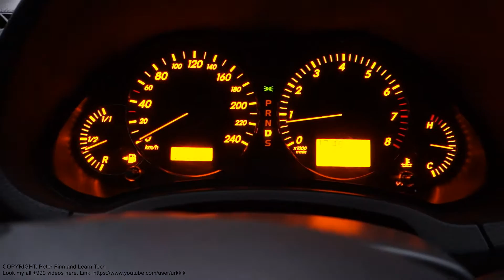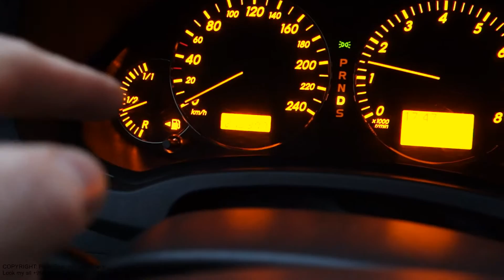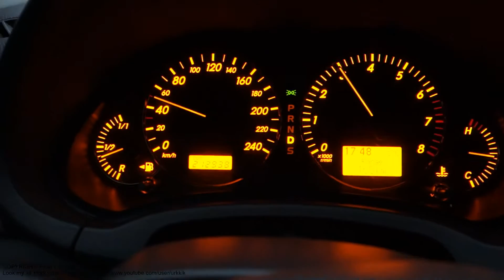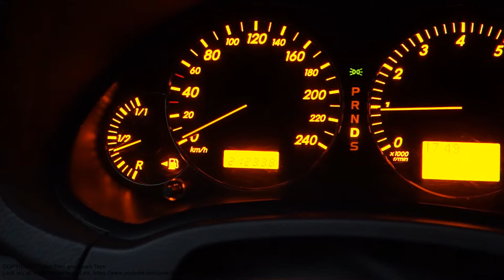ABS brake system sensor error info in Toyota Avensis